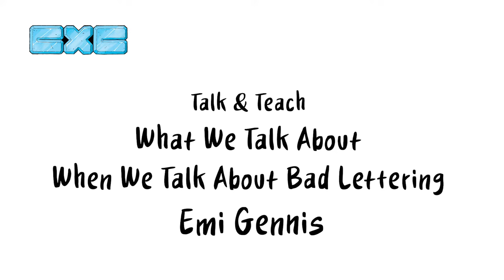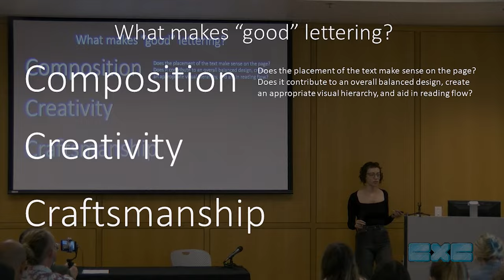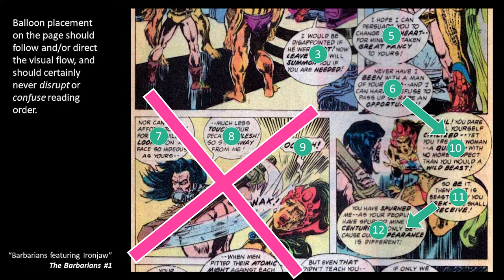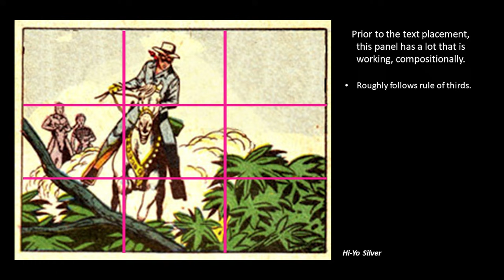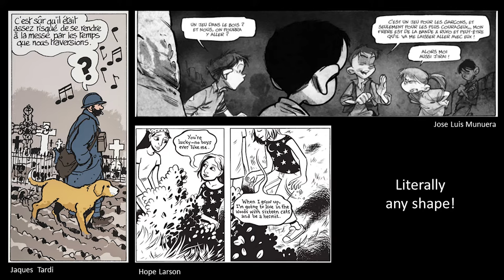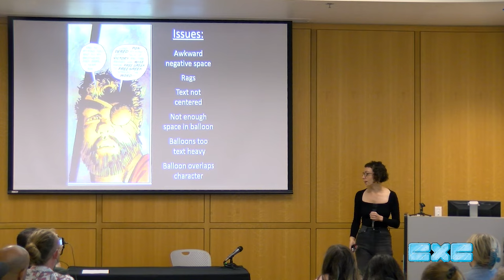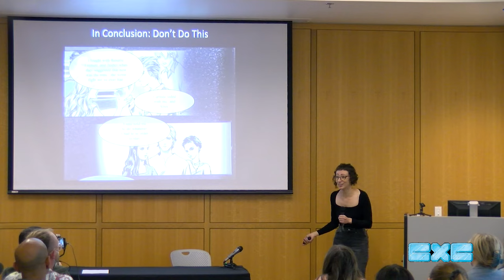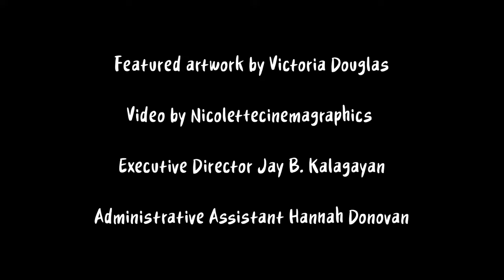Talk & Teach: What We Talk About When We Talk About Bad Lettering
CXC 2023 Talk & Teach with Emi Gennis

What We Talk About When We Talk About Bad Lettering

What makes lettering “bad?” Cartoonist and educator Emi Gennis discusses common pitfalls in the application of text in comics. Through breaking down a series of examples, she identifies mistakes to avoid, and offers strategies artists can use to help ensure their lettering is, if not good, then at the very least, not bad.

Photos by Raylavoie.com
Video production by Nicolettecinemagraphics
Logo by Victoria Douglas
Frame design by Han Donovan

Raina Telgemeier appearance courtesy of the Billy Ireland Cartoon Library & Museum

Part of Cartoon Crossroads Columbus - September 27 - October 1, 2023